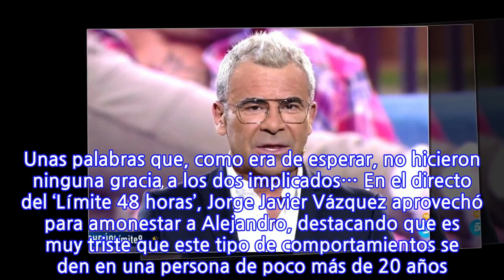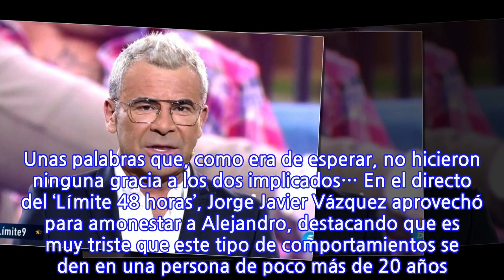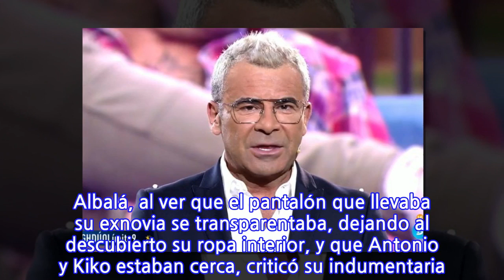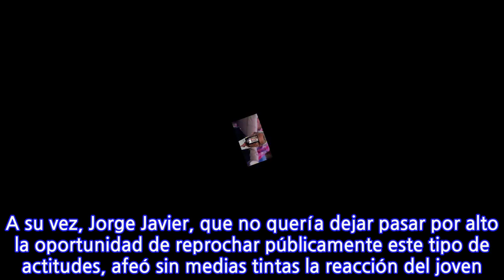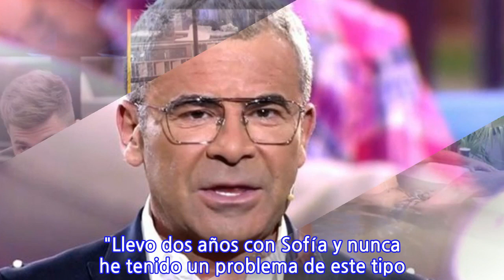Jorge Javier Vázquez se pone serio ante los celos de Alejandro Albalá con Sofía Suescun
Los celos de Alejandro Albalá con Sofía Suescun han llegado a un punto que roza lo intolerable. En las últimas horas, aparte de discutir con casi todos sus compañeros, el santanderino ha mostrado un comportamiento excesivamente posesivo con su ex, tratándola como si fuera un objeto de su posesión y viendo cosas donde no las había. Como muestra, mientras Kiko y Sofía hacían la prueba semanal, hizo un comentario de muy mal gusto al ver que, sin pretenderlo, el brazo del DJ rozaba la camiseta de la navarra a la altura del pecho: "Ten cuidado, que de tanto roce se pone el pezón duro". Unas palabras que, como era de esperar, no hicieron ninguna gracia a los dos implicados…  En el directo del ‘Límite 48 horas’, Jorge Javier Vázquez aprovechó para amonestar a Alejandro, destacando que es muy triste que este tipo de comportamientos se den en una persona de poco más de 20 años. “Lo preocupante es que esos comportamientos estén dentro de ti”, reflexionó. Además, cortó de raíz que Antonio Tejado se estuviera riendo durante la emisión del vídeo: "No hay que girar las cosas en estos momentos, hay que ponerse firme. No se puede utilizar la ironía o el sentido del humor".